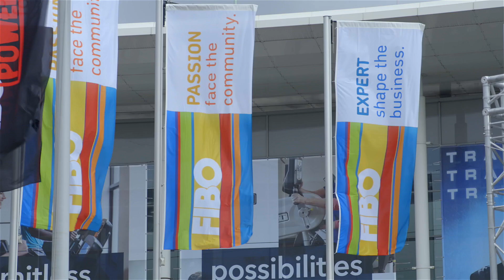FIBO 2017 wird so groß wie nie!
In Köln eröffnet das größte Fitnessstudio der Welt. Auf der  FIBO 2017 werden erstmals mehr als 1.000 Aussteller aus aller Welt Maßstäbe setzen.

Zum ersten Mal sind mehr als 10 Millionen Menschen bundesweit Mitglied in einem Studio. Damit ist Fitness noch vor König Fußball die beliebteste Sportart der Deutschen. Auf der FIBO können Sie neue Geräte und neue Kurskonzepte testen, Fitnessstars hautnah beim Training erleben und in der großen FIBO Shopping Mall neue Outfits und Ausrüstung für das aktuelle Fitnessjahr erwerben.